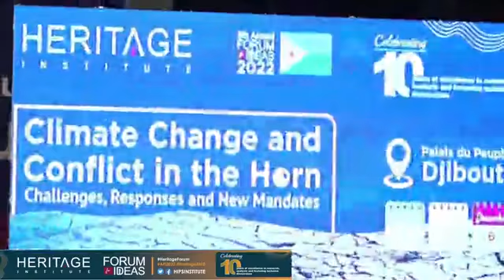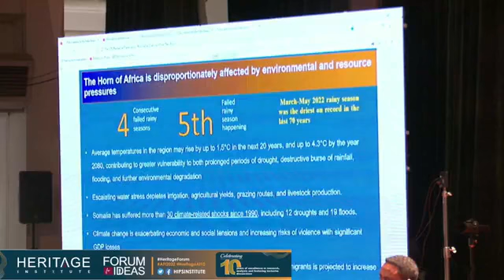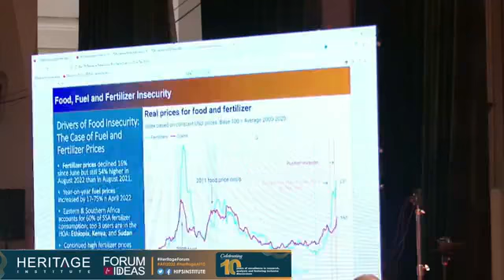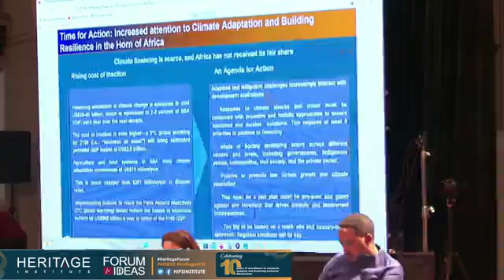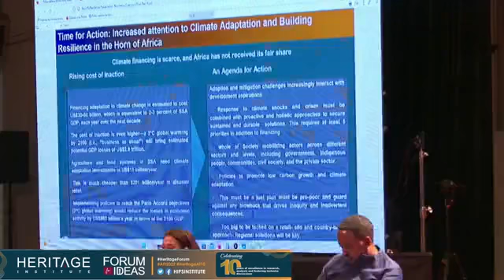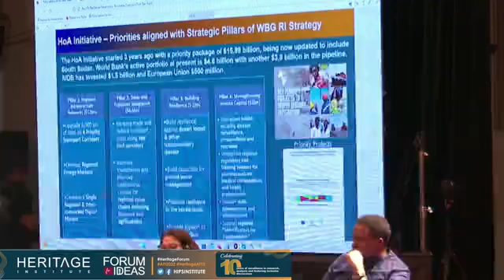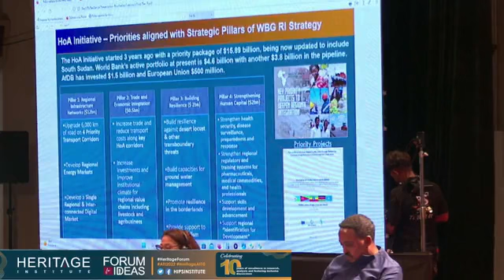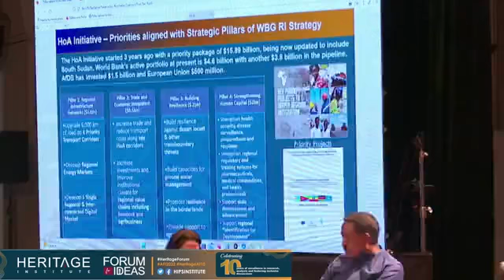héritage Djibouti 🇩🇯 2023